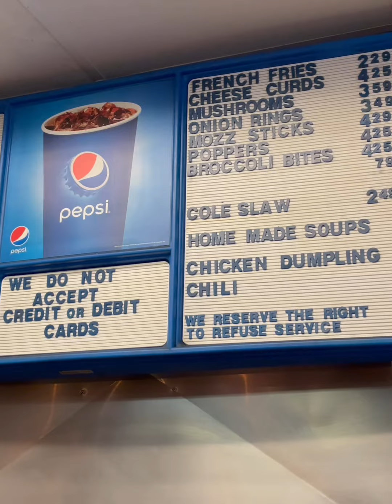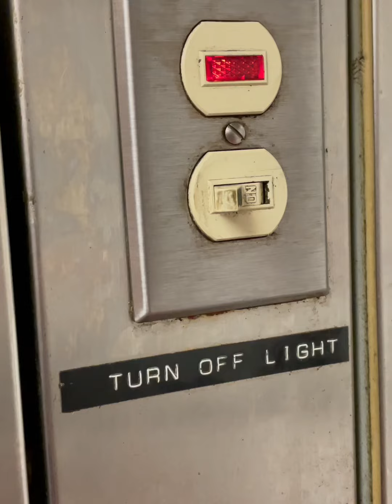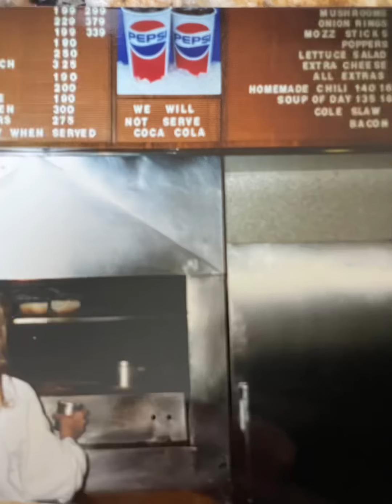Mihm’s Charcoal Grill Closes After 64 Years in Business!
Janet and Randy owners retiring After 22 years in Business
The best Charcoal Broiled Steakburgers
Ever Menasha Wisconsin